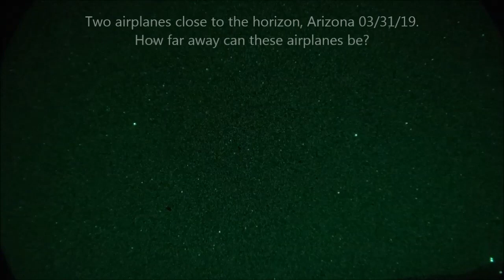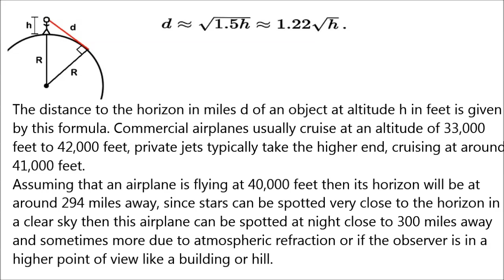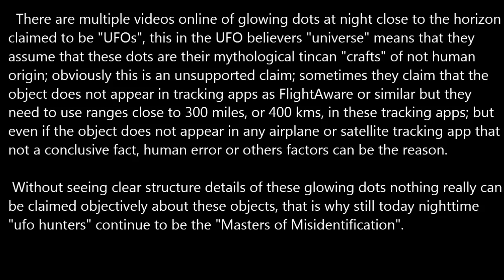Some Airplanes at night can be spotted from hundreds of miles away.